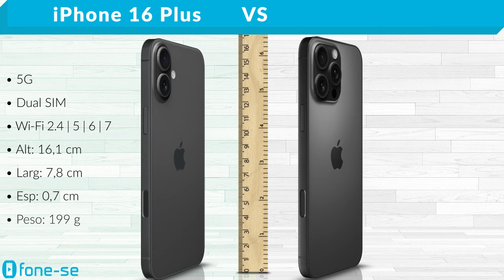iPhone 16 Plus vs iPhone 16 Pro Max (Comparativo & Preços)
Entenda as diferenças entre os grandões da Apple em 2024. Confira a ficha técnica do Apple iPhone 16 Plus e do Apple iPhone 16 Pro Max, uma comparação de tamanho exclusiva (3D), e muito mais.

Links para comprar:

(iPhone 16 Plus)

(iPhone 16 Pro Max)

Pergunta:
Na opinião de vocês, quais as maiores vantagens e desvantagens em ter um iPhone grandão?